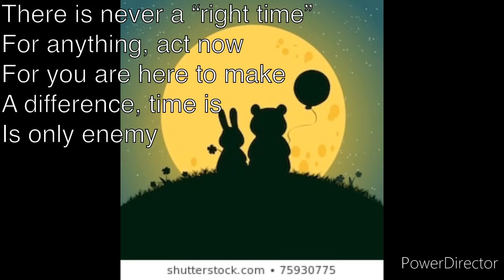Old Songs Into Drawings #1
I seriously don’t know why I rushed it I had like all weekend to do it. Either wayyyyyy if ur reading this. I love u. And plz tell me what u thing about it, no seriously like plz tell me it helps ALOT don’t care if it’s negative. I haven’t posted anything lately cuz I’ve been busy in life and doin tik toks and u should go check it out.

Thank you and I’ll see all of you wonderful people sooner or later

Original music ~Make This Puppet Proud